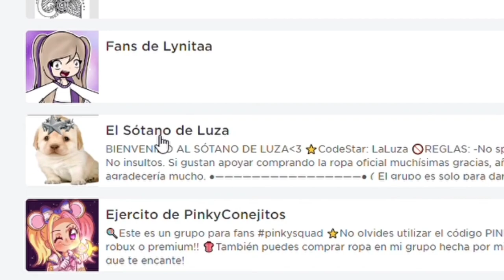GET THIS NEW CUTE SANRIO ITEMS!🤩🙀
hi guys!
in this video i show you how to get free cute items!😃

write in the comments 👍 if you like this items , 👎 if not